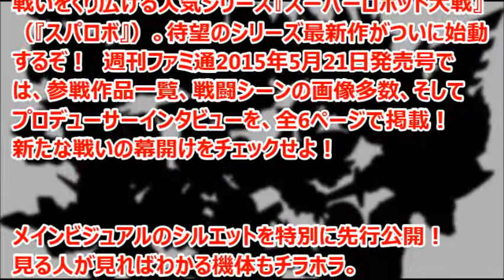スーパーロボット大戦最新作が3DSで制作決定！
スーパーロボット大戦シリーズの最新作が、ニンテンドー3DSでの制作が決定した。

引用
2015年05月19日掲載「ファミ通.com」より